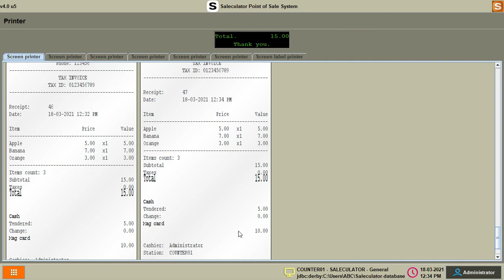Saleculator - Multiple payment update